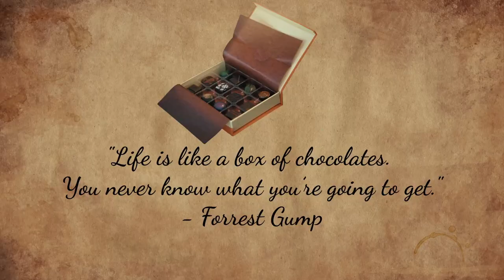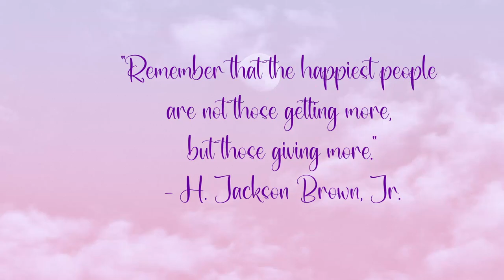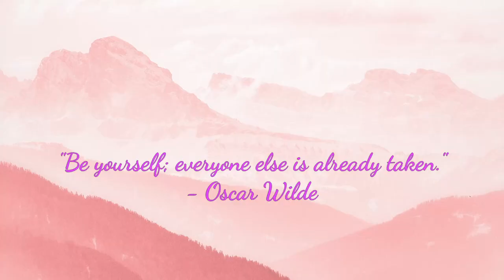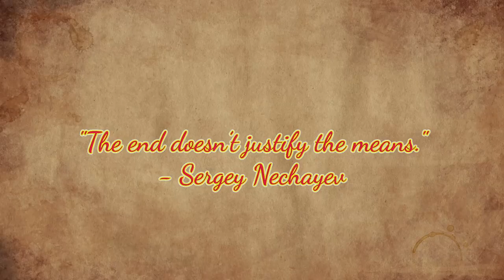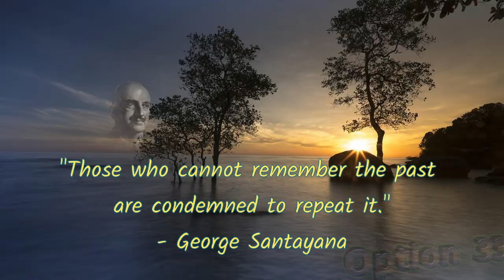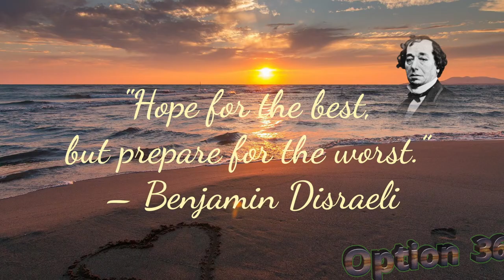The Greatest Quotes of All Time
What's the Greatest Quote of All Time?

Vote for/Like the quote(s) that you think is the greatest! (in the comment section)

This channel is created to allow the public to vote on interesting and educational topics.
And hopefully also be able to offer some laughs along the way.

Feel free to let me know if you have any requests, or if anything I would mention in my videos would not be true, or at least should be changed. I gratefully accept suggestions and/or criticism. Thanks in advance!

I hope you will enjoy the content on this channel!

Photo by Nafis Abman from Pexels
Photo by Alexey Demidov from Pexels
Photo by Disha Sheta from Pexels
Photo by Justin Anderson from Pexels

Images:
Photo by a href=" Clint McKoy /a on a href=" Unsplash/a

Aakash Gandhi - 'Invisible Beauty'